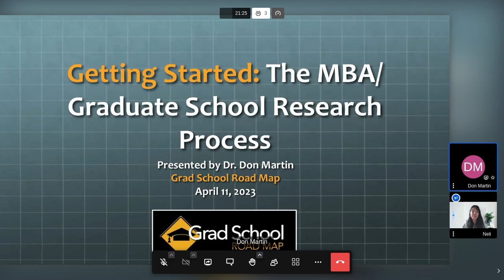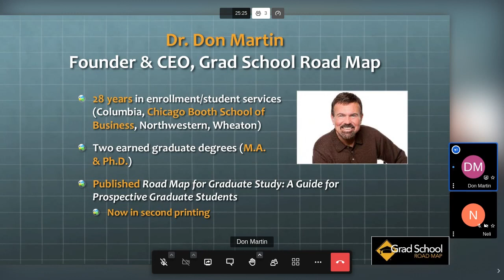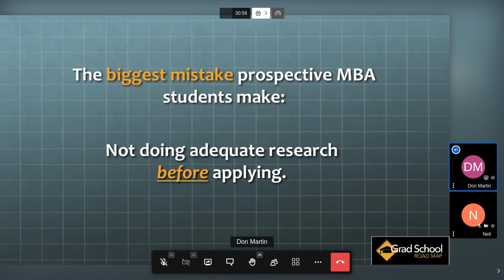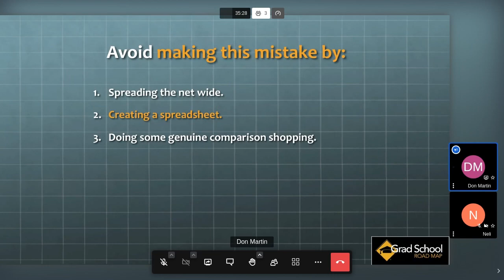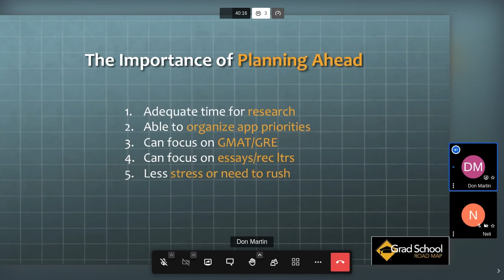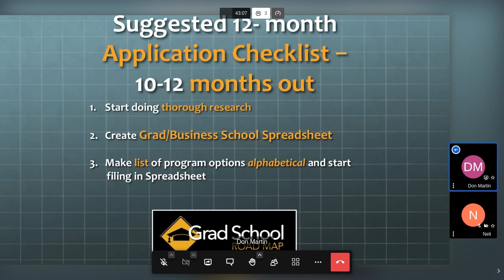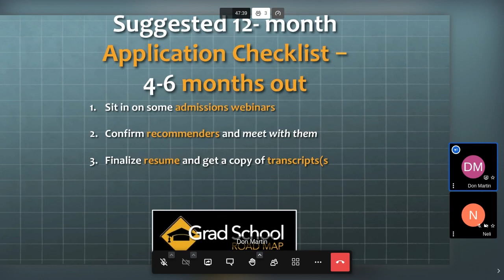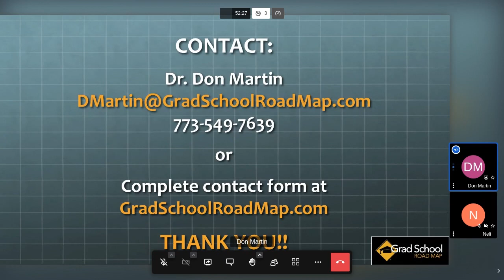MBA Application Lecture Series: Getting Started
This is the first in a series of lectures that will help you prepare a strong MBA application and get admitted to your dream school.

Our speaker and lecturer today is Dr. Don Martin, who is the founder of the Grad School Road Map.

🎤 Our speaker is Dr. Don Martin, Grad School Road Map, who is a former dean of admissions at Chicago Booth, Columbia and Northwestern.